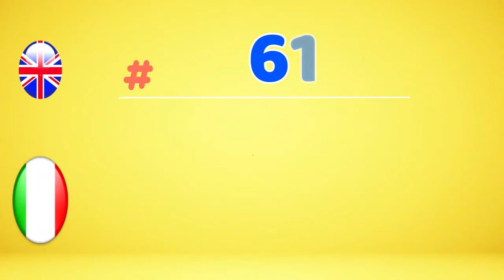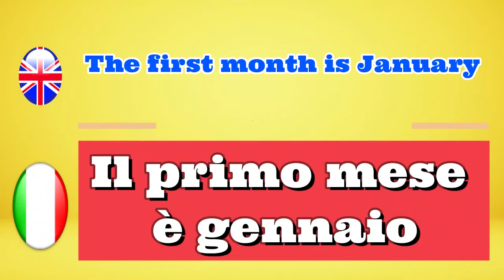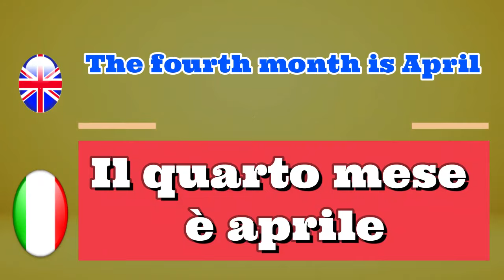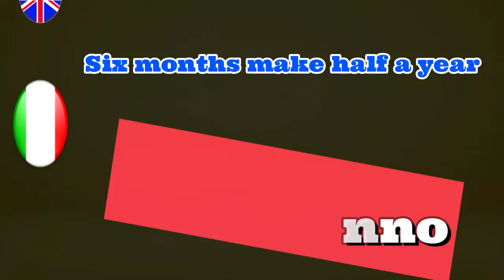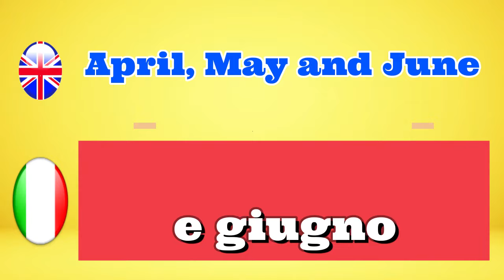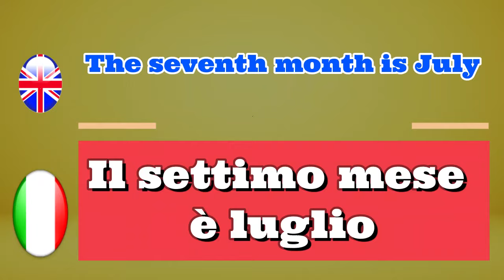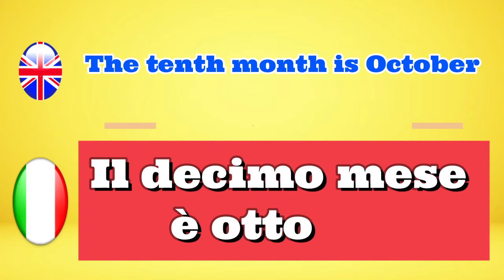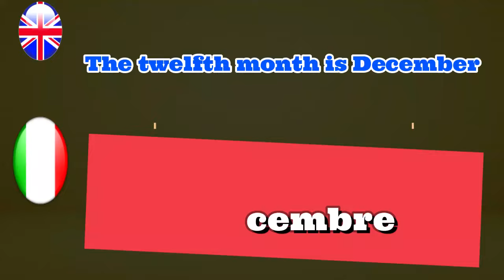Learn Italian For Beginners Lesson: 61